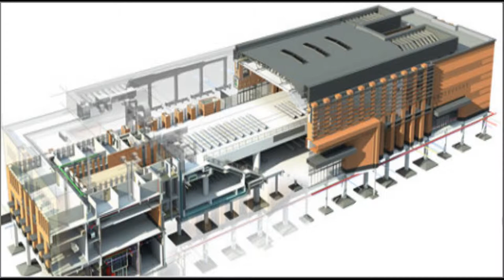Architectural 3D Modeling Rendering and Visualization Services